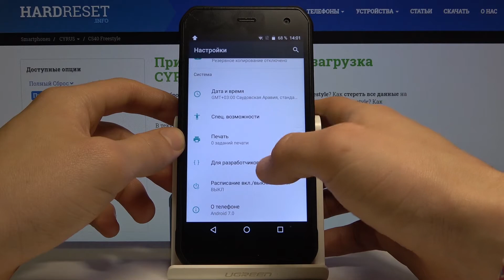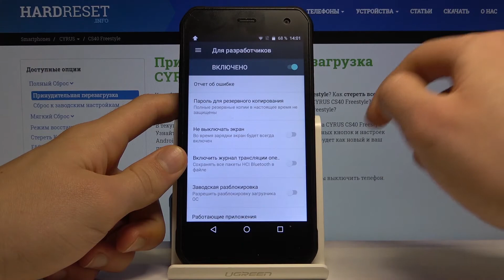Как войти в режим разработчика на Cyrus CS40 — Секретные настройки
Если Вы хотите войти в режим разработчика на своём телефоне, тогда посмотрите это видео внимательно от начала до конца и повторите всё следом за нашим экспертом. В этом видео наш профи продемонстрирует, какие действия и в каком порядке нужно делать для того, чтобы включить секретные настройки на телефоне Cyrus CS40.

Как войти в режим разработчика на Cyrus CS40? Как открыть секретные настройки на Cyrus CS40? Как войти в скрытые меню на Cyrus CS40?